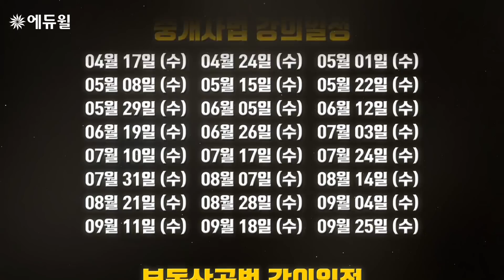에듀윌, 공인중개사 시험 유료강의 유튜브에 ★전격 공개 중★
공인중개사 유료강의, 4/15부터 유튜브 공개 중!♥
지금 에듀윌 공식유튜브 구독하고
공인중개사 시험 합격을 위한 명품 유료강의 시청하세요!

■ 강의 최초공개일: 4/15(월) 오후 7시

■ 강의업로드 기간: 4/15(월)~9/28(토)
*일요일 제외, 매일 오후 7시

■ 강의과목 및 교수진
   - 월요일: 부동산학개론 이영방 교수님
   - 화요일: 민법 및 민사특별법 심정욱 교수님
   - 수요일: 중개사법령 및 중개실무 임선정 교수님
   - 목요일: 부동산공법 김희상 교수님
   - 금요일: 부동산공시법 박정환 교수님
   - 토요일: 부동산세법 신성룡 교수님

  ■ 강의동반 교재: [2019 에듀윌 공인중개사 1, 2차 기초서]

* 2년연속 최다합격 1위: KRI 한국기록원 단일 교육기관 2016, 2017년 공인중개사 한 회차 최대 합격자 배출 공식 인증, 합격자수 1위